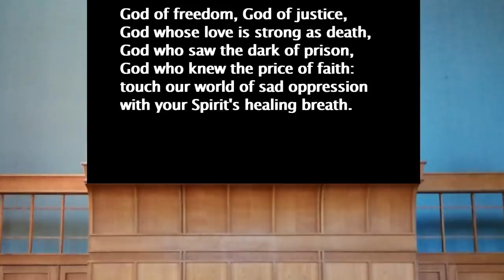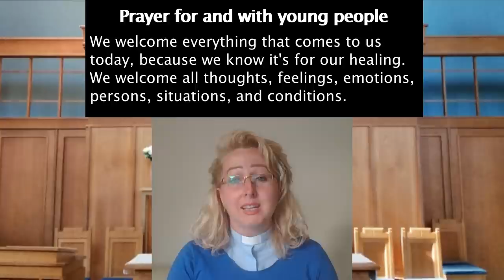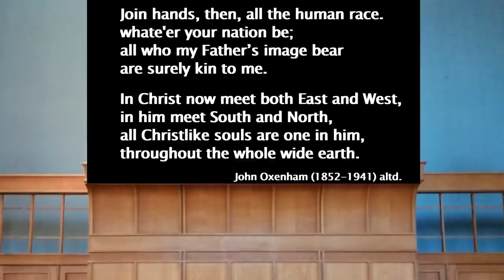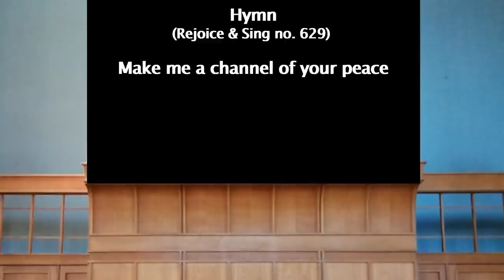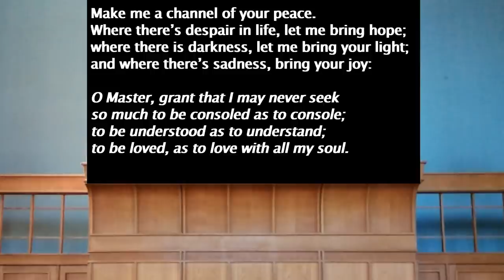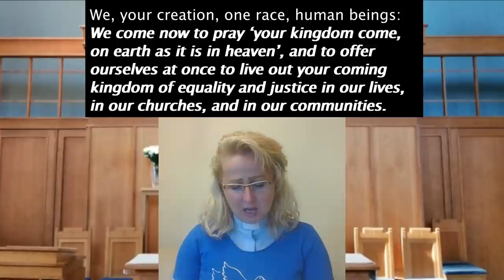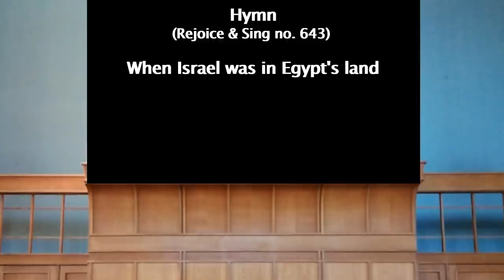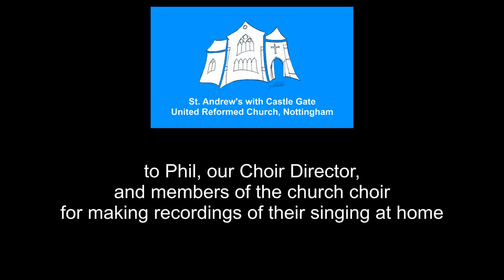Worship for Sunday 28th June 2020 from St. Andrew's with Castle Gate URC, Nottingham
Worship for Sunday 28th June 2020 from St. Andrew's with Castle Gate United Reformed Church, Nottingha, led by Rev'd Paulina Hlawiczka.